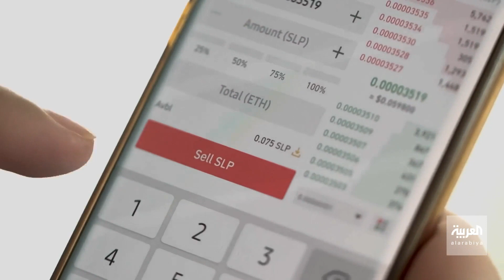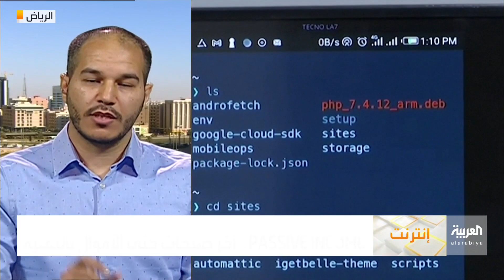صباح العربية | اربح وأنت نائم عن طريق الإنترنت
صباح العربية يرصد أهم الطرق الرائجة للربح دون مقايضة الوقت عبر شبكات التواصل الاجتماعي